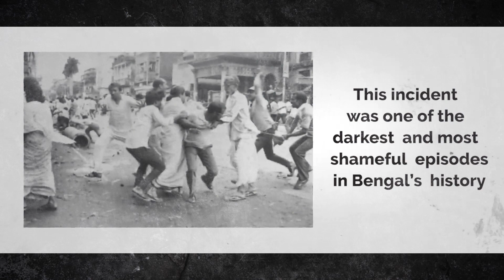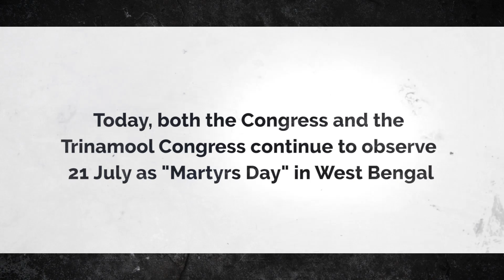Dharmatala Cholo - Martyrs Day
Remembering the innocent lives lost during the 21st July 1993 massacre in Kolkata. Watch the video to know why, when, how and where it happened.